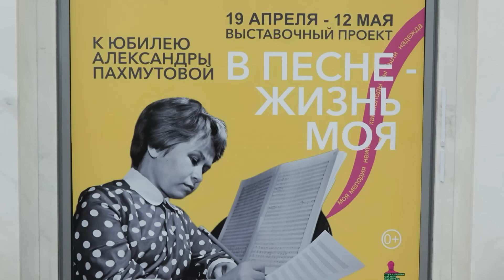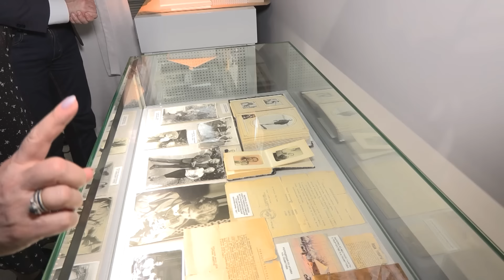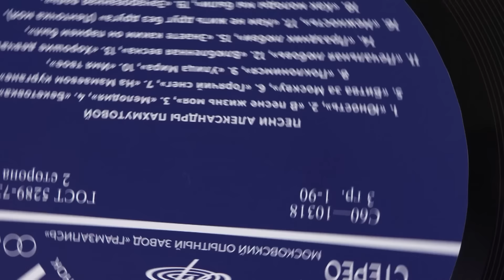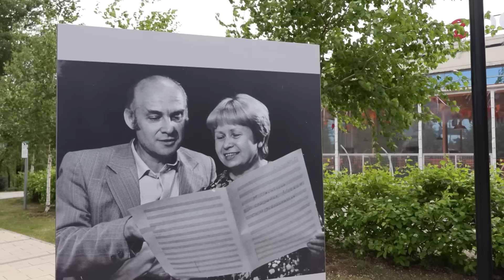«Добро пожаловать домой!»:Волгоград посетила легендарный композитор Александра Николаевна Пахмутова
Стук колес приближающегося поезда, на перроне оркестр и юные волгоградцы, которые замерли в предвкушении встречи с легендой: на майские праздники в город-герой Волгоград прибыла Народная артистка СССР, Герой Социалистического Труда, Почетный гражданин Волгоградской области и города-героя Волгограда композитор Александра Николаевна Пахмутова.